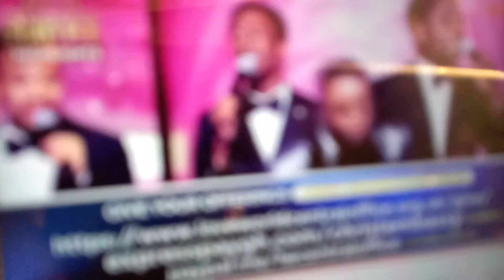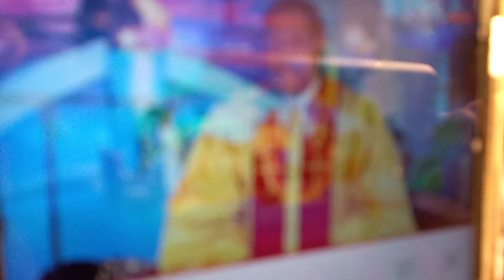New Year's Eve With Pastor Chris Oyakhilome! live with Martin PK Ministering"PRINCE OF PEACE"